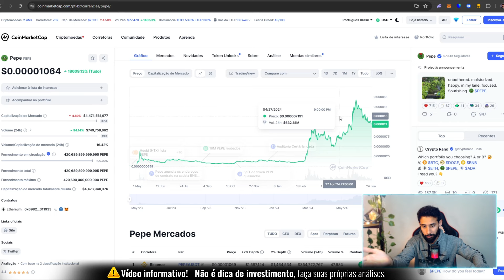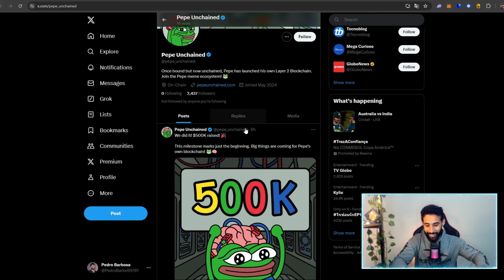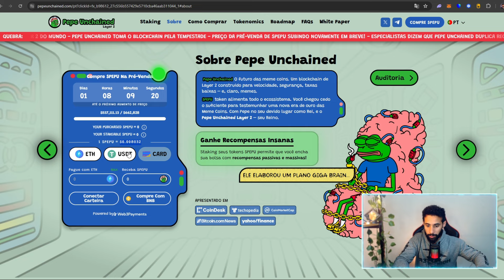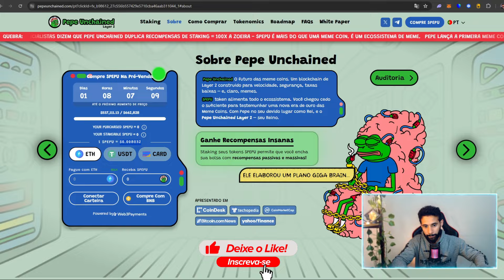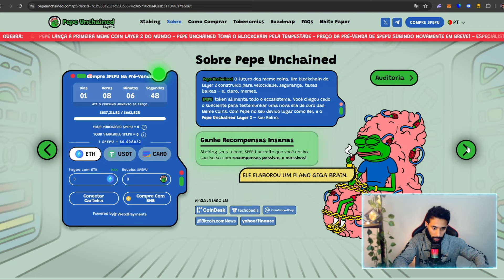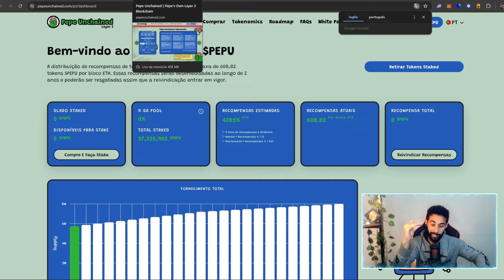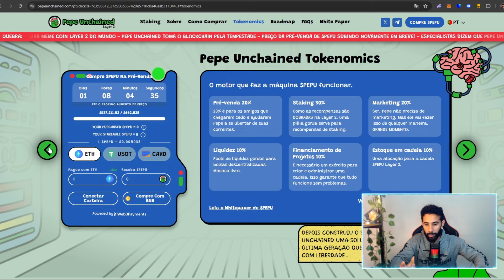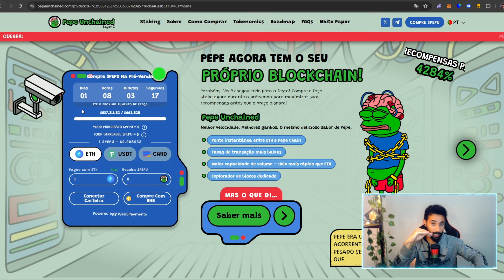OPORTUNIDADE🚨Pepe Lançou Sua Própria Blockchain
A famosa memecoin agora está mais inteligente, eficiente e barata, pois será lançada na Layer 2 da Ethereum a PEPE.